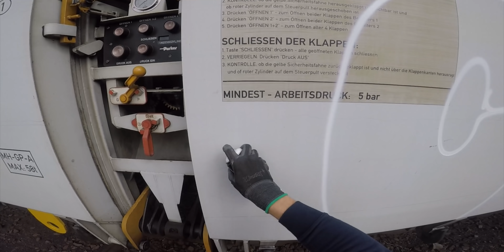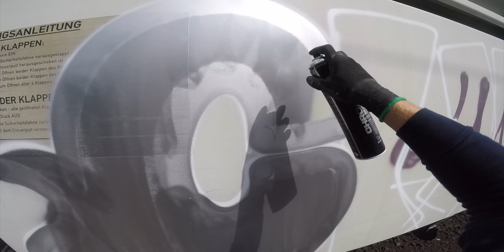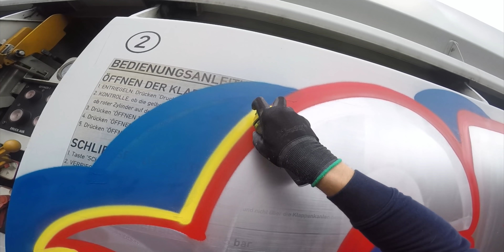Graffiti CHECKing Freights - Chrome Piece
Freight trains travel long distances every year and are hardly ever getting buffed, this makes it an interesting surface for graffiti writers to paint.

CAPS USED:
Montana Black Standard Cap - Black with orange dot
Loop Colors Skinny Cap
Pocket Cap

COLOURS USED:
Montana White Out
Montana Silver Chrome 600ML
Montana Black Royal Blue
Montana Black Code Red
Montana Black Kicking Yellow
Montana Black Out